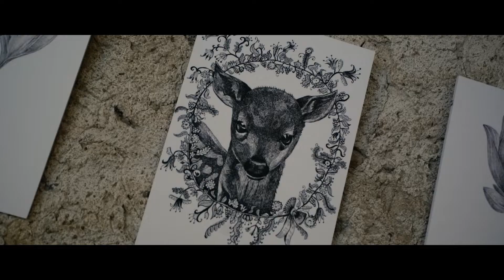- PAJTA CULTURE - Kubinyi Júlia és Rosonczy-Kovács Mihály, a Salföldi Dalföld művészeti vezetője